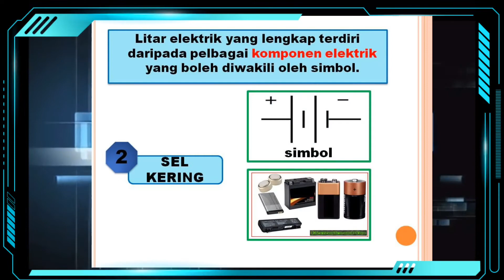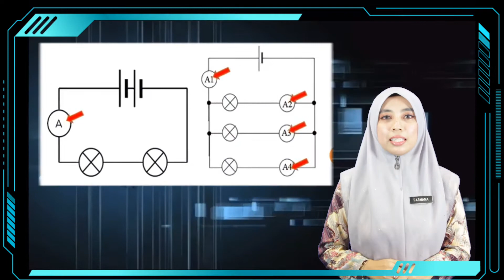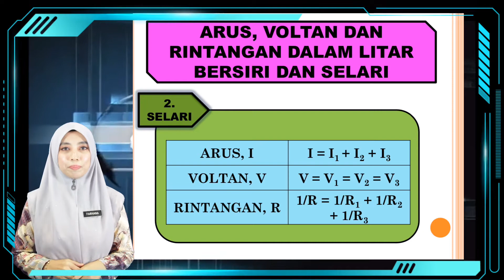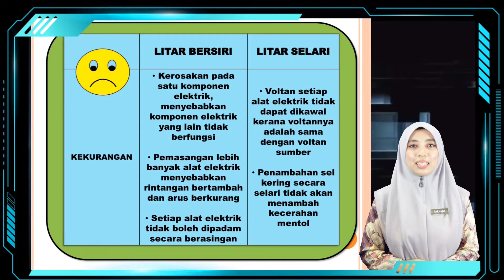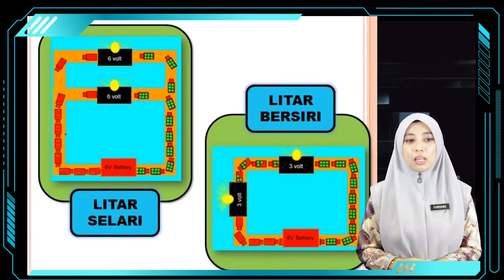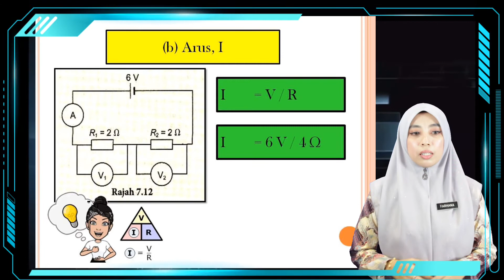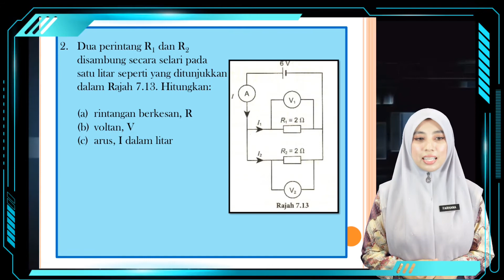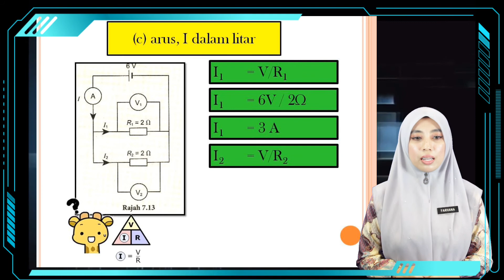KSSM SAINS TINGKATAN 2 BAB 7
Pengaliran Arus Elektrik dalam Litar Bersiri dan Litar Selari